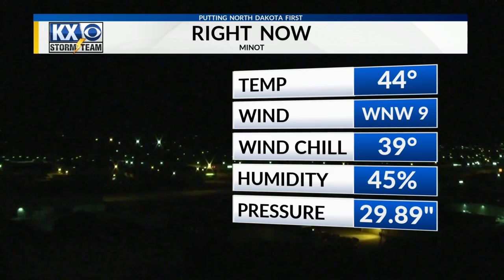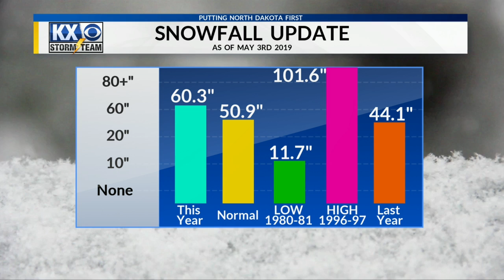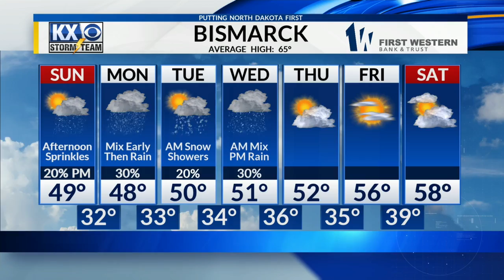Robert Suhr KX News 10pm Forecast 5-4-19